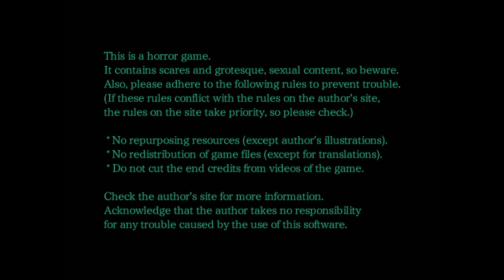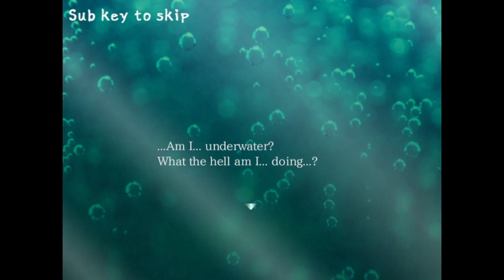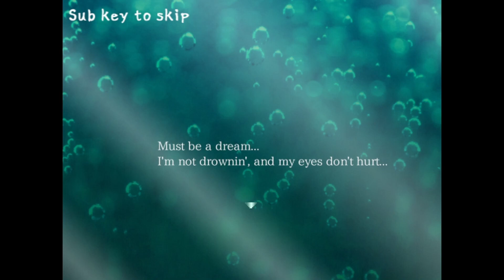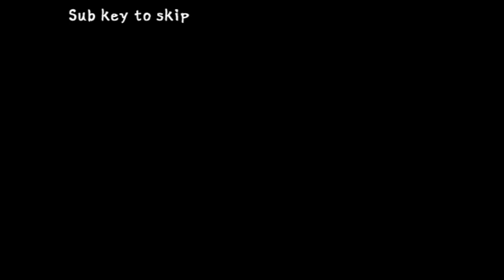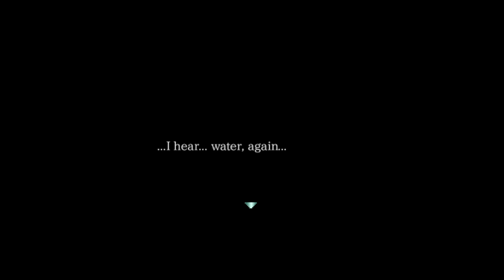Nothing Creepy About An Old Man in a Swamp || Mermaid Swamp Ep. 1 || deValiante Plays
This is an RPG Maker classic!

Please do not download anything from sites that you are not familiar with. Though this is the only place where I can find Mermaid Swamp, I do not recommend downloading it unless you have the world’s greatest Anti-Virus/Malware Protection. I’m not saying that the site is suspect, but I really don’t like putting links like this on my videos, because they aren’t Steam, Itch.io, Epic, GOG, etc. links. So, if you do want to play this game for yourself, please protect yourself.